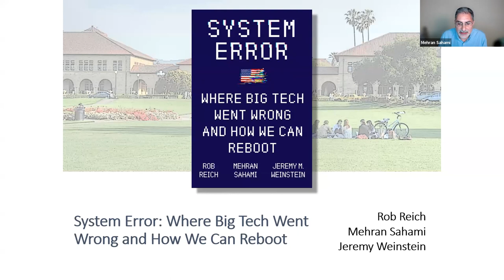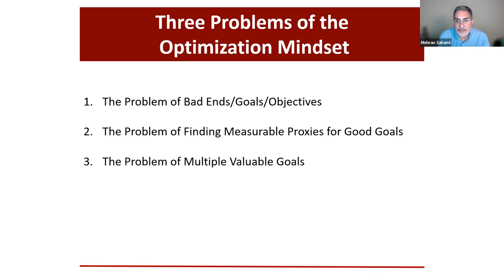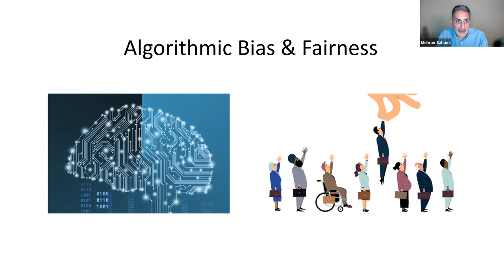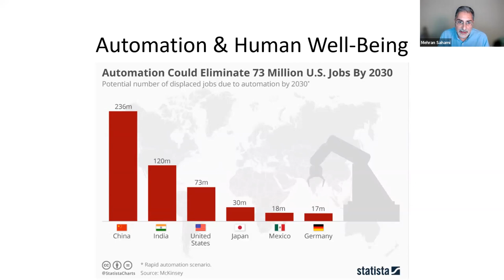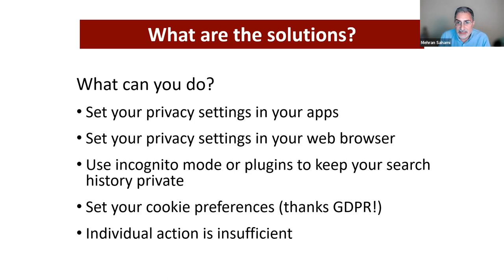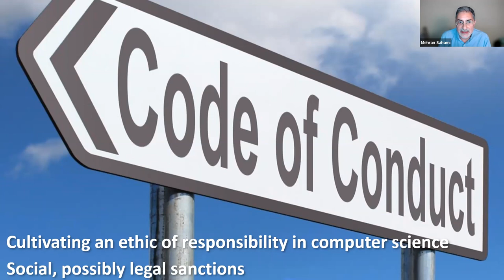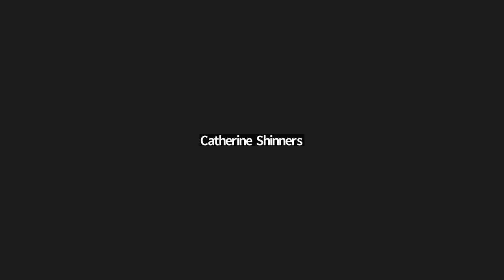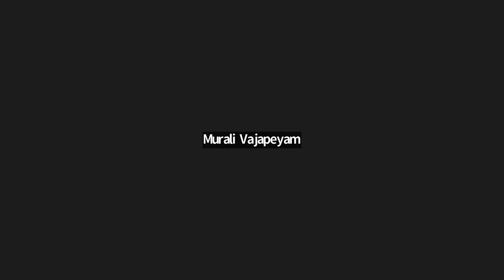Mehran Sahami & Mike Trigg: Silicon Valley's Growing Identity Crisis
Join Stanford professor, early Google engineer, and co-author of System Error: Where Big Tech Went Wrong and How We Can Reboot, Mehran Sahami, and author of the upcoming satirical corporate thriller, Bit Flip, and Silicon Valley tech veteran, Mike Trigg, in a conversation about the growing identity crisis many tech workers feel. With recent revelations about the detrimental impacts of Big Tech and the displacement created by COVID and extended work-from-home policies, many tech workers find themselves at a career crossroads. Mike and Mehran will delve into the challenges facing the tech industry today and what to do about it—a topic both authors explore in their books. Specific topics will include:

Disruption or Democracy – The manipulation and abuse of tech platforms to compromise our democratic institutions.

Gentrification and Bay Area Flight – How skyrocketing housing prices combined with perpetual work-from-home are leading many tech workers to leave Silicon Valley.

Ethical Tech – From fraud scandals like Theranos, to allegations of sexual misconduct, to the prevalence of ever-more autonomous, and potentially biased, algorithms, the tech industry is overdue for an ethical reboot.

The Tech Downturn – The impact of plummeting stock prices, collapsing cryptocurrency portfolios, and widespread layoffs on tech workers’ livelihood and mental health.

Mehran Sahami is the James and Ellenor Chesebrough Professor in the School of Engineering and Associate Chair for Education in Computer Science at Stanford University. He is also the Robert and Ruth Halperin University Fellow in Undergraduate Education. Sahami earned his BS and PhD from Stanford University. Prior to joining the Stanford faculty, he was a Senior Research Scientist at Google and a Senior Engineering Manager at Epiphany. Sahami is co-author, with fellow Stanford faculty Rob Reich and Jeremy Weinstein, of System Error: Where Big Tech Went Wrong and How We Can Reboot.

Mike Trigg spent over 20 years in Silicon Valley’s tech industry before becoming an author. He has been a founder, executive, and employee at dozens of venture-backed start-ups, including Hightail, hi5, and Epiphany. He has also been an angel investor, advisor at several venture capital funds, and a contributor to TechCrunch, Entrepreneur, and Fast Company. Born in Kentucky and raised in Wisconsin, Trigg earned a BA from Northwestern University and an MBA from University of California, Berkeley. He lives in Menlo Park, California, with his wife and two sons. His first novel, Bit Flip, was published August 16 with SparkPress.